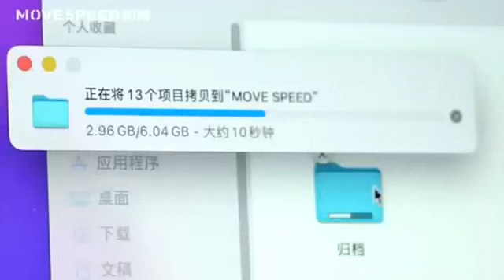MoveSpeed Portable SSD Typc-C and USB Port 2 in 1 For Phone and PC